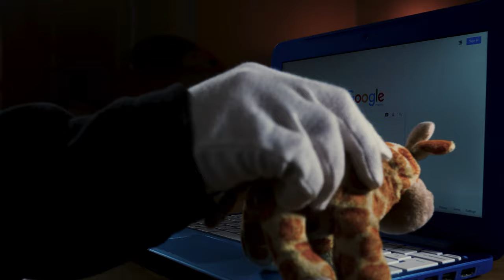Russian Criminal Caught And Questioned! - Comedy Sketch Show!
S02E02 - Plush CRIMINAL Caught? - Comedy Plush Videos - Funny Stuffed Animal Videos YouTube Channel!

These are UNSCRIPTED funny plush videos featuring stuffed animals as the characters.

In light of our 1st anniversary, Growler the plush polar bear has decided to conduct behind the scenes interviews with each of the cast members to discuss how it has gone for them so far.

After Peter made disturbing allegations about Stalin during the first interview, Growler now interviews the plush Russian meerkat Stalin to find out the truth. Will Stalin finally get his comeuppance?

With an ongoing storyline and stand alone sketch videos - there's something for everyone.

Keep up with Growler and friends through our various social medias for more comedy plush videos:

Plush Videos 2019